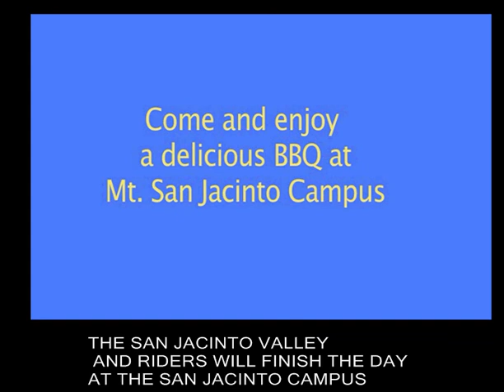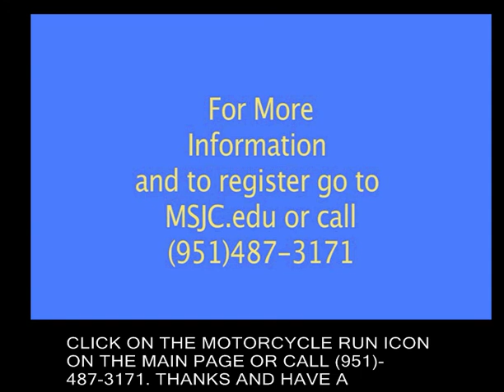First Annual MSJC Scholarship Motorcycle Run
The First Annual Mt. San Jacinto College Scholarship Motorcycle Run was a success!  Watch for our 2nd Annual Run in fall of 2010.